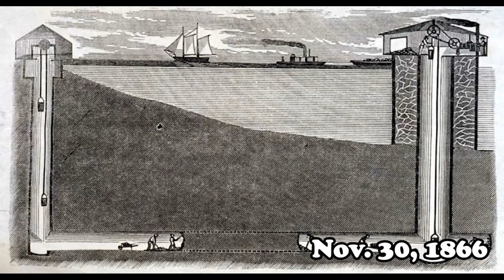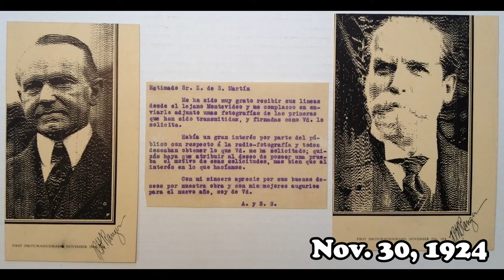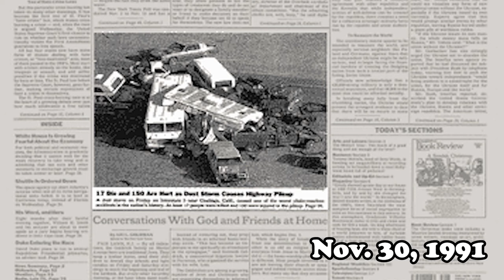Today in History ~ November 30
These are just a few events that have taken place today in history on November 30th.